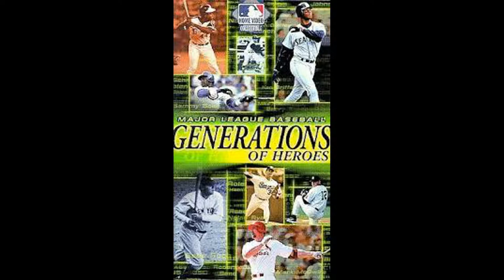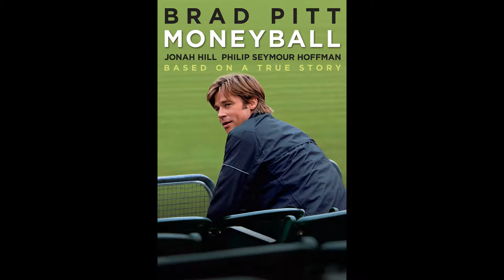My Top 5 FAVORITE Baseball Movies Of All Time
The Hot Stove is heating up, but it's still the offseason... which means no baseball to watch for another month till spring training... SO why not watch a baseball movie to pass the time? Here are my top 5 favorite baseball movies.
Time Stamps: 5 - 1:12, 4 - 3:21, 3 - 4:45, 2 - 5:49, HM - 6:47, 1 - 9:30
Put your top 5 in the comments below!